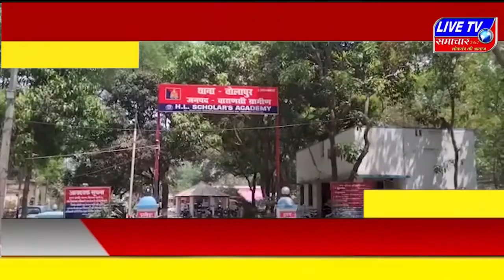बुलेटिन : आज की बड़ी खबरें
रक्तदान शिविर का आयोजन
सामान्य चिकित्सालय धौलपुर में होगा आयोजित

हनुमान जयंती का भव्य उत्सव
सप्करिया हनुमानजी मंदिर में जन सैलाभ
31 किलो केक काटकर किया वितरित

हीरापुरा के जंगलों में लगी आग
80 बीघा जमीन पर नुक्सान
2000 से अधिक पौधे जलकर राख